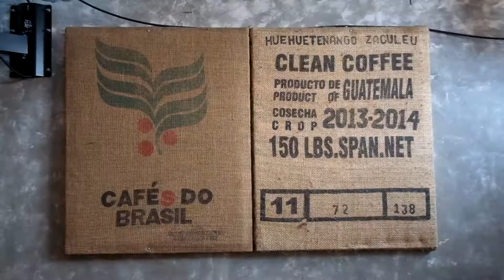KERJA SAMBIL NGOPI DI PISON COFFEE SEMINYAK | Nbites #19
Hello guys!

PISON CAFE BALI
Jl. Petitenget No.19 A, Kerobokan Kelod,
Kec. Kuta Utara, Kabupaten Badung,
Bali - 80361

Kalian harus banget nyobain ngopi disini karena tempatnya so spacy dan cocok buat ngopi sambil kerja!